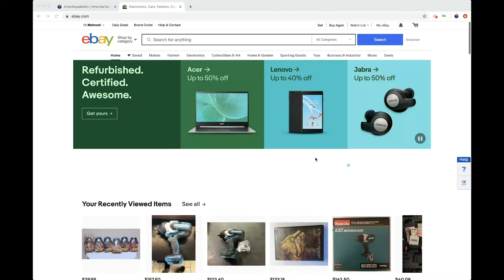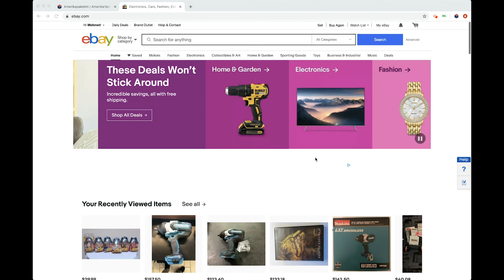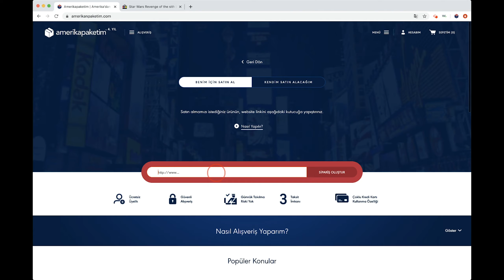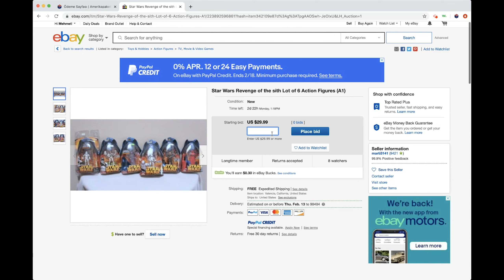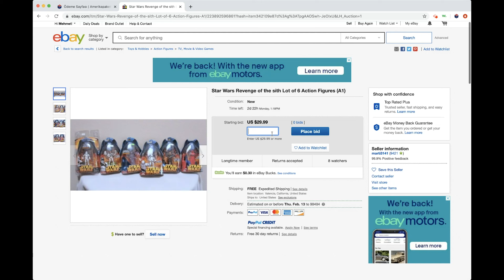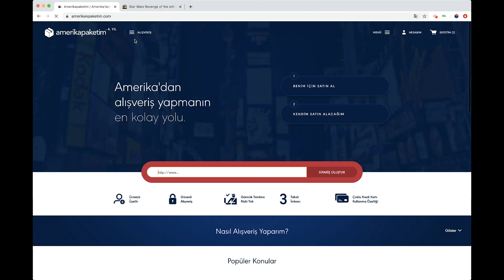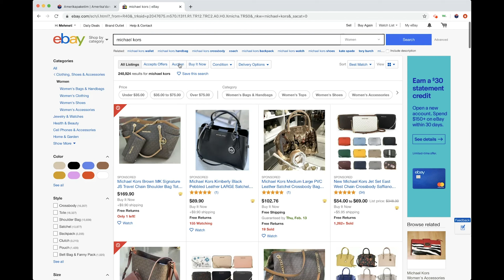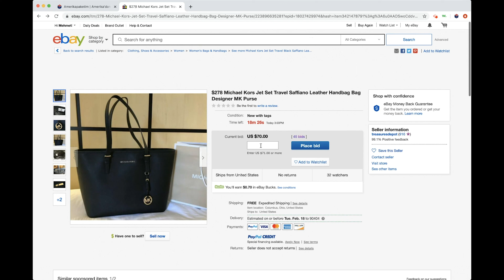ebay Açık Artırmaya Nasıl Katılınır (2020)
Websitemiz

Bu videomuzda ebay'dan açık artırmaya nasıl katılınır, nasıl sipariş verilir, bunlardan bahsediyoruz.

Amerikapaketim olarak her gün yeni bir konuda yurtdışından akıllı alışveriş yapma yollarını, uygun ürünler anlatmaya, ipuçları vermeye devam ediyor olacağız. Eğer bu videomuzu beğendiyseniz, beğen tuşuna basabilirsiniz. Tüm sorularınız için aşağıda yer alan whatsapp hattımızdan bize ulaşabilirsiniz. Eğer sizin de diğer anneler için önerileriniz varsa lütfen yorum olarak iletiniz. Unutmayın ki bilgi paylaştıkça çoğalır ve değer kazanır.